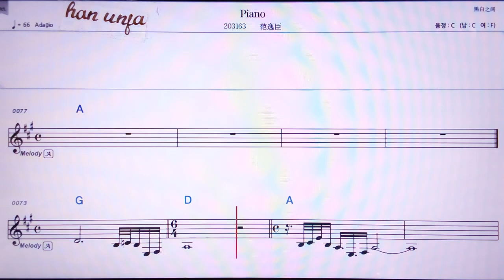💖 Piano/판이천 👍MR,노래방, 악보, 코드,Karaoke With Sheet Music